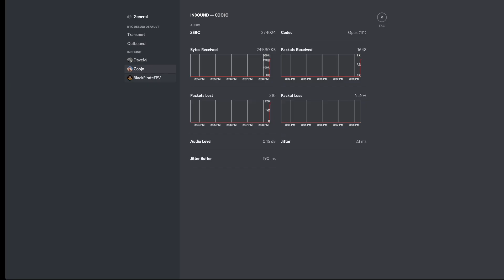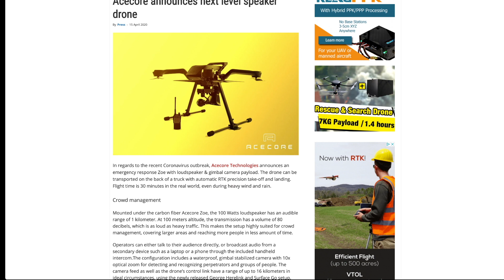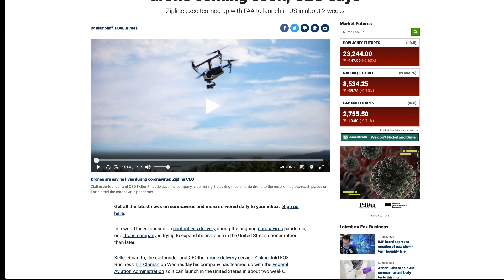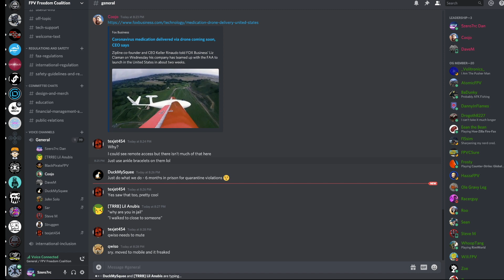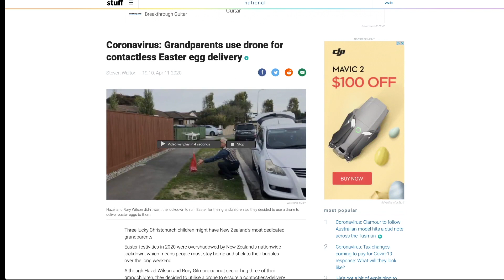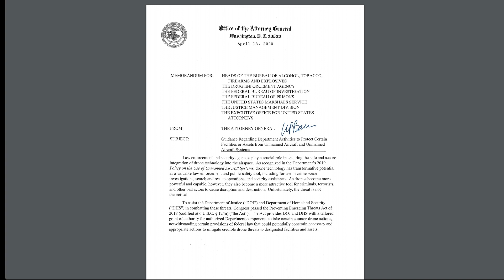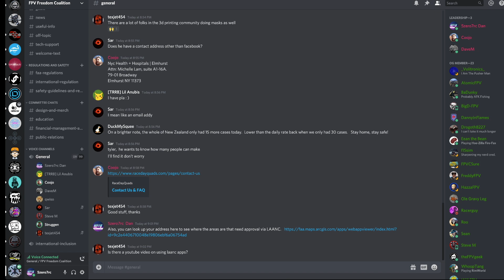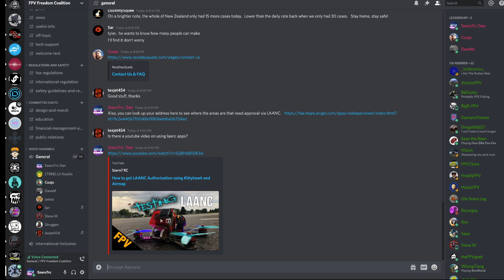2020-04-15 FPV Freedom Coalition Community Meeting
This week we chat about the ways drones are being used during the COVID-19 pandemic and also talk about the FPVFC's participation in the DAC subcommittee meetings.